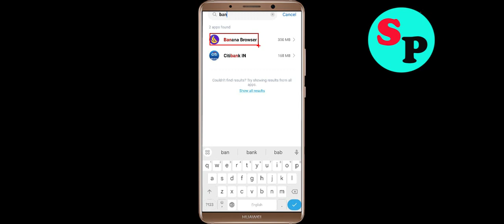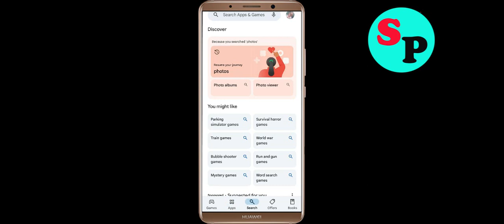Fix Banana Browser App Login Error | Problem Logging in to Banana Browser?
In this video i am going to show you how to fix Banana Browser App Login Error | Problem Logging in to Banana Browser? in Android